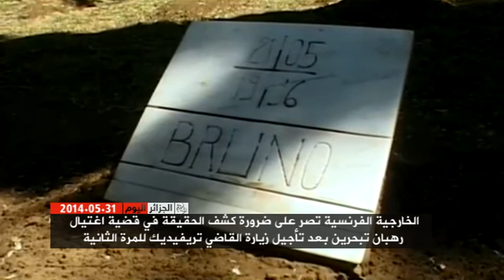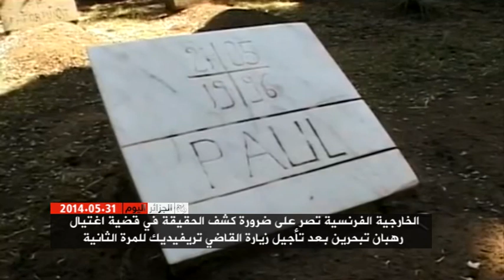Algeria Today 31/05/2014 الجزائر اليوم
العناوين:
1- مكتب رشاد في باريس ينظم محاضرة حول سياسة الهروب إلى الأمام المعتمدة من قبل السلطة، ومسؤولية المجتمع المدني في إقامة دولة القانون
 2- الخارجية الفرنسية تصر على ضرورة كشف الحقيقة في قضية اغتيال رهبان تبحرين، بعد تأجيل زيارة القاضي تريفيديك للمرة الثانية
 3- بوتفليقة يسارع في تهنئة "السيسي" بفوزه في الانتخابات المصرية